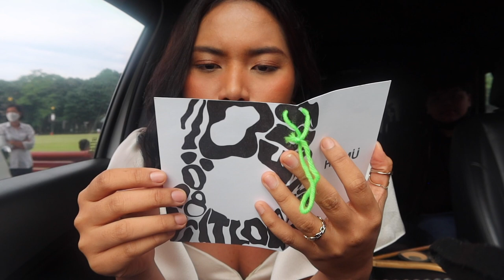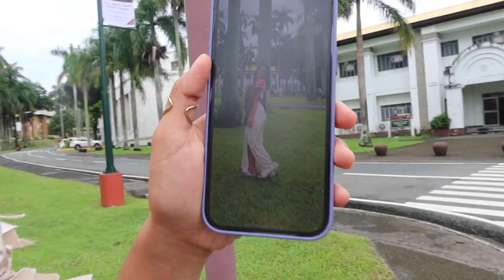vlog: UP *grad* march, wearing customed filipiniana & being surprised by my family | Anna Sagao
In this life outtake, I finally did my hard earned (graduation) ceremonial march that's been long overdue for two years since I graduated in my undergraduate degree last 2020. I actually never expected that I could experience this since I'm one of those who graduated during the height of the pandemic and only a virtual graduation was the best way to do it. But then, after two years, I finally marched. So I'm sharing this core memory here.

Love,
Anna

UP Naming Mahal || Guitar Fingerstyle Cover by Chav Sumalinog